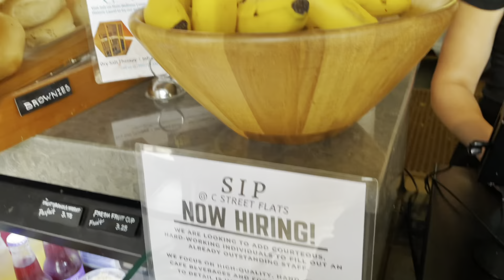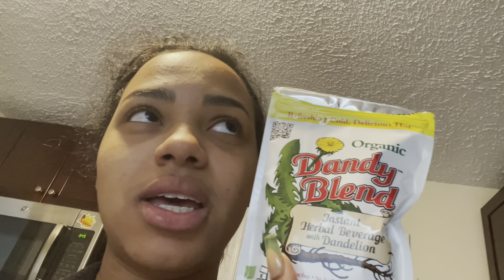VLOG | EAT DOMINICAN FOOD WITH ME + BROW APPT + HOW I TAKE MY SEA MOSS + DANDY BLEND DRINK + MORE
Pur Pur purrr. LOL let me stop. Hi loves!! Welcome back. I hope you’re safe healthy and full of life. I’m feeling grateful I’m alive. Every day we wake up is another chance to take on our God given purpose here on this earth.

Lola ❤️